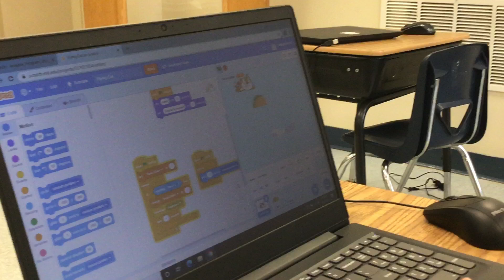Scratch Beginner: Introduction to Game: Tacos!